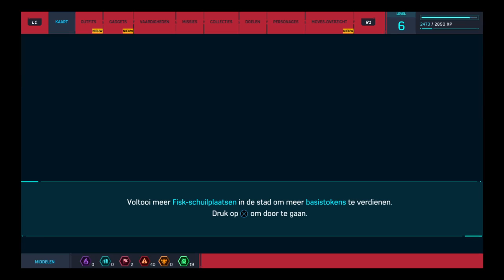SCARLET SPIDER?! | Marvel's Spider-Man - Deel 5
SPIDER-MAN